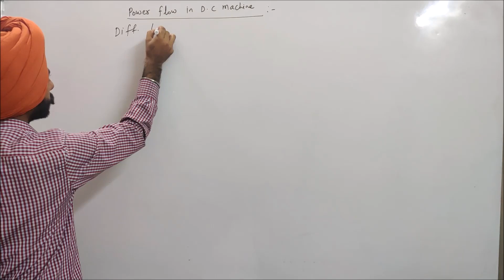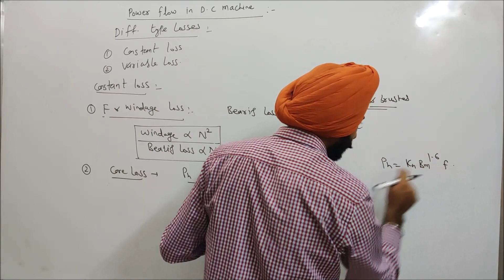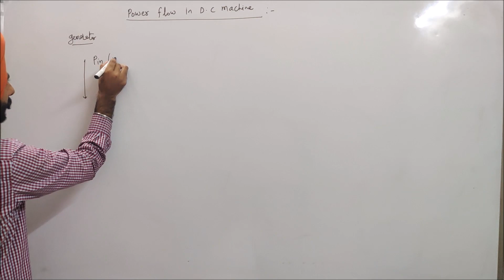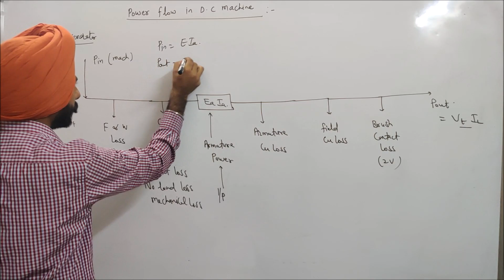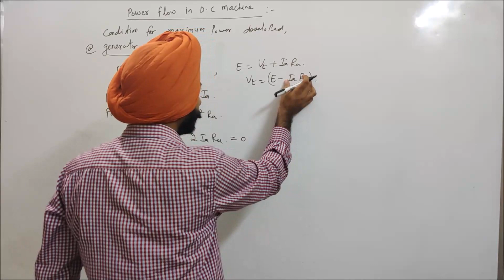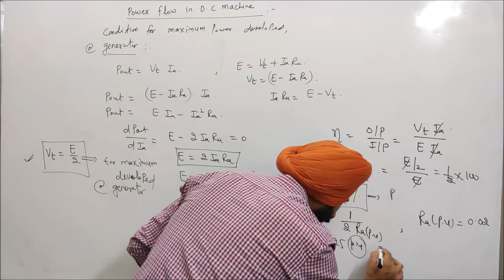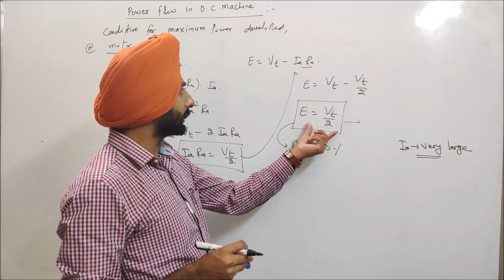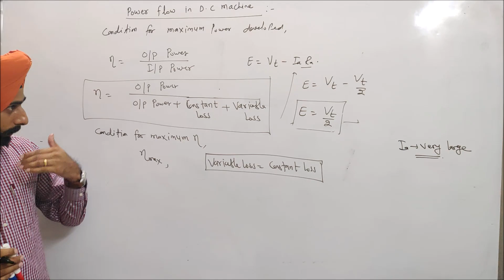Lec-51 Power flow in dc machine (PSPCL-JE)